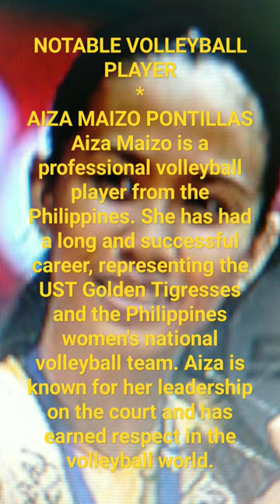// Aiza Maizo Pontillas - Notable Personality